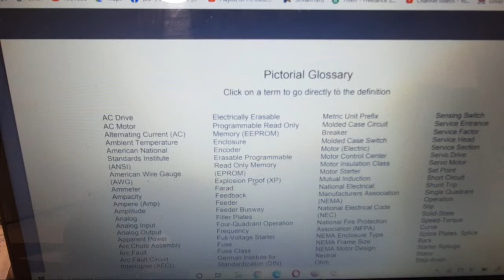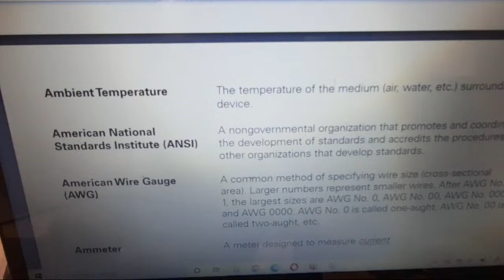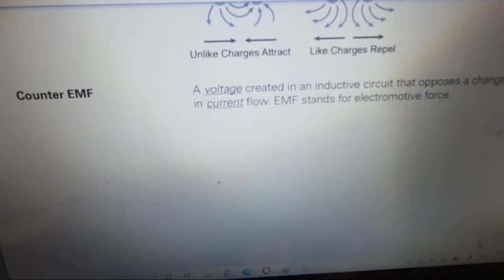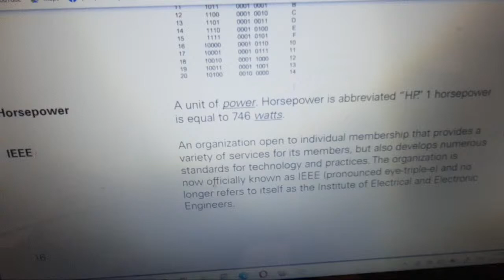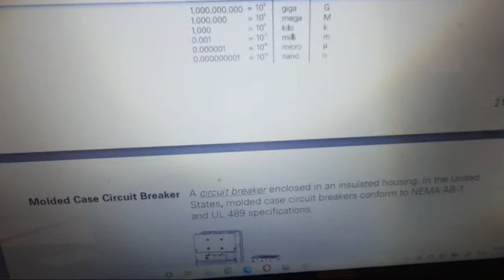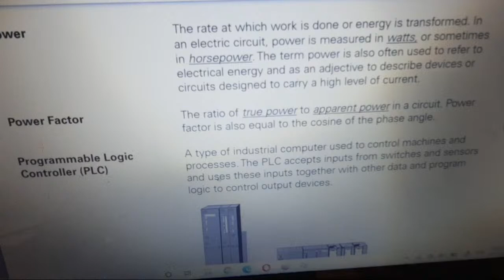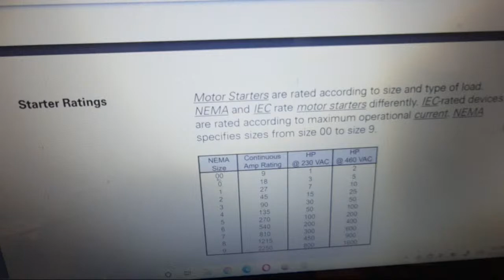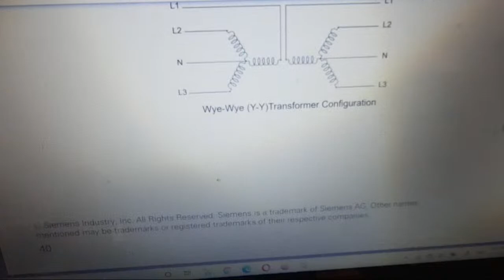PICTORIAL GLOSSARY, ELECTRICAL, INSTRUMENTATION, @Terms &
all my intent has no any harm to the public pure entertainment and learning. For electrical, Instrumentation, electronic and communication terms and definition study. Download this as Mp3 music and listen to Learn more.

🔴START LIVE STREAM🔴 4am to 6am & 6:00Pm to 8:30Pm Middle East Time or 9am to 11 am, 11Pm to 1Am Philippine time-- EVERY DAY NAKA LIVE STREAM --- -- Mga KAPATID lalo lalo na sa mga SMALL YOUTUBER natin dyan Wag kalimotan, kung ikaw ay BAGO palang sa LIVE STREAM ko, DIKITAN mo ko at KALIMBAGIN mo ang 🔔BELL ko para UPDATED ka EVERY DAY - at gusto kopo kayo tulongan sa pag angat para tayo lahat ay aangat hindi po ako nangisda para lang sa CHANNEL ko kundi para po din sa mga GUSTONG pumasok sa LOOB ng LIVE STREAM ko para sa inyo po ang GINAGAWA ko para sa inyo po lahat ng NAISDA ko 😇

Dont Forget To Thumbsak Si Host thank you 👍 --- Godbless you ALL and Stay safe 🙏 -- kayang kaya natin to.

This is the URL to your tip page where viewers can send you donations.